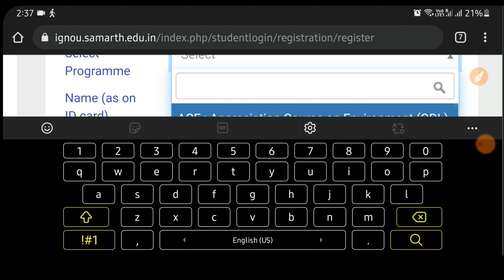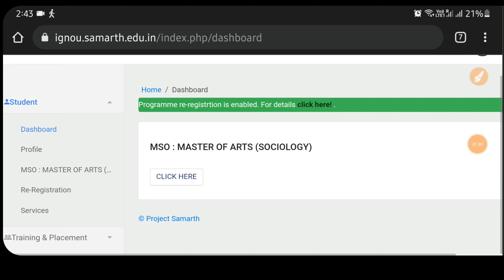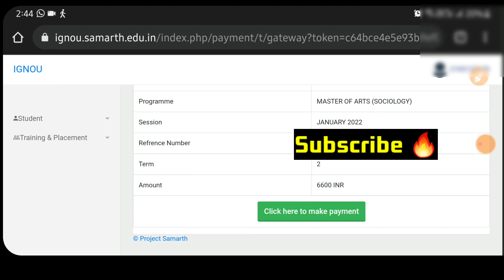Re - Registration kaise kare Ignou me | How To Fill Re Registration Form In Ignou